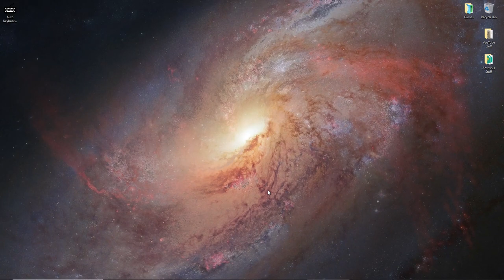Valorant Escalation But the Game Won't Work | Gen_Eric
I tried playing Escalation mode in Valorant but for some reason the game decided to ruin my day and barely let me even play the game.